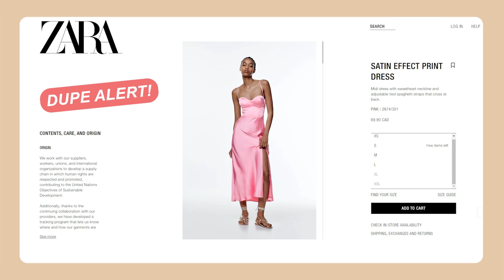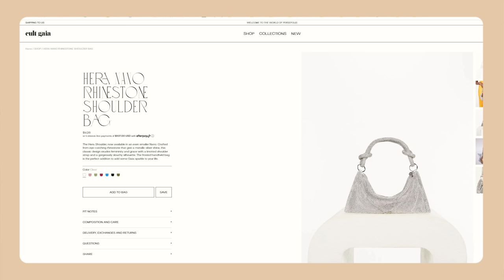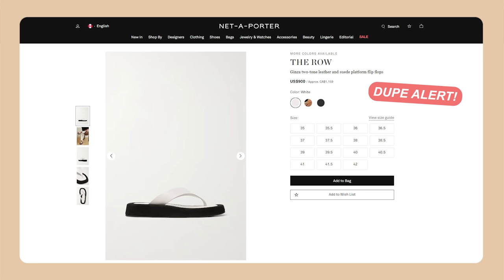THANK YOU FOR 1M SUBS! 💕 HUGE SHEIN HAUL | back to school, casual & trendy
THANK YOU AGAIN WE MADE IT TO 1M FAM !

♡ MY MEASUREMENTS ♡
height: 5'7" or 170cm
36"-24"-36"

♡ OUTFIT LINKS ♡

0:00 links in the description!

1:01 outfit 1
white cargo jeans ( XXS $28)
black crop top ( S $8)
platform converse (7 $75)

3:33 outfit 2
white knit top ( S $15)
black cargo pants ( XXS $27)
nike air force shadows, white ( $120)
Calvin Klein Black Bra (m $38)

4:45 outfit 3
hazelnut mules (7.5 $38)
white pants (0 $148)
hazelnut bag
brown rim sunglasses ( $25)
hazelnut pants (Tall XS $22)

5:54 outfit 4
tank crop top ( XS $7)

7:46 outfit 5
black unitard (go one size up!) ( S $22)
nb 990v5 ( $185)

9:36 outfit 6
rhinestone heels (7 $50)

11:03 outfit 7

12:06 outfit 8
tube top & skirt set ( XS $9)

13:05 outfit 9
blue cami top ( XS $5)

13:51 outfit 10
H&M Baseball jacket (L $50)
white tube top similar (XS $5)

14:23 outfit 11